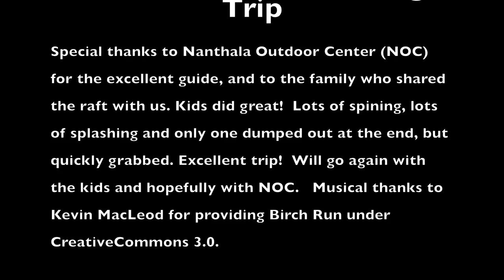2017 JUL Nantahala Rafting Trip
2017 JUL Nantahala Rafting Trip